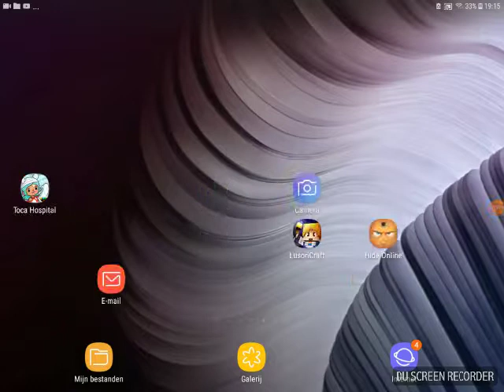Playing hide online Ep 1 i had to go so it was short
Its a fun game